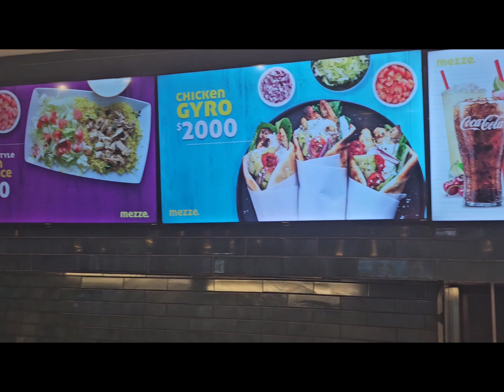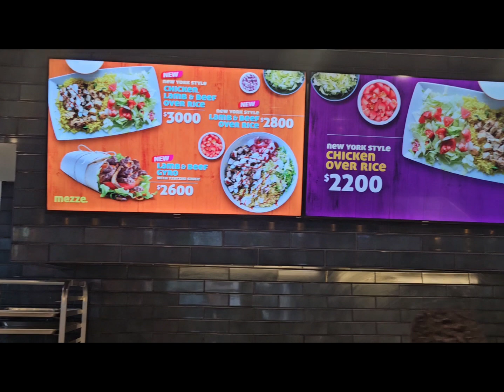Akhirnya Ketemu Juga Makanan Arab di Guyana, Amerika Selatan.